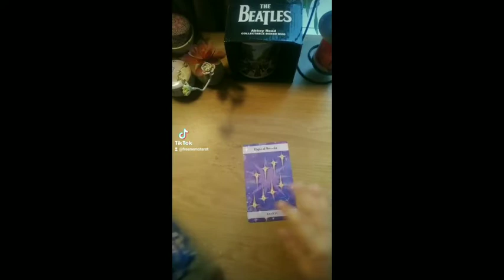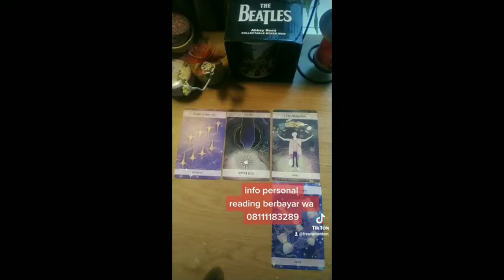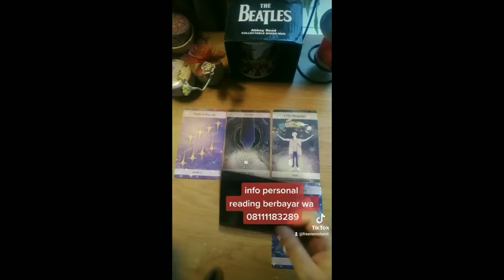Collective Reading : Karma Yang Dia Dapatkan Setelah Menyakitimu 💔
Collective Reading Marma Yang Dia Dapatkan Setelah Menyakitimu